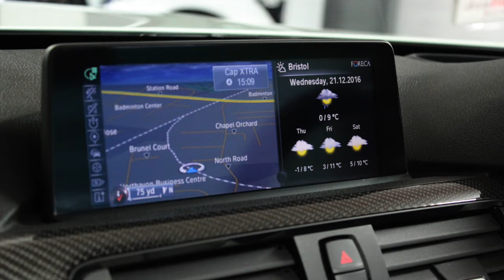BMW M4 Convertible Offered For Sale At RS Direct Bristol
Gorgeous White Metallic ( Mineral White ), Silverstone Extended Merino Leather, Massive Factory Specification To Include Surround View Cameras, BMW M Head Up Display, Navigation System Professional, DAB Digital Radio, Adaptive M Sport Suspension, High Beam Assistant, Reversing Camera, Carbon Fibre Interior Trim, Seven Speed Double Clutch Transmission, 19inch M Double Spoke Alloys, Interior Trim Finished In Black, Through Load System, Light Sensitive Adaptive LED Headlights, Convertible Comfort Package, Air Collar, Wind Deflector, Heated Steering Wheel, Electric Folding Mirrors, Heated Front Seats With Drivers Memory, Alarm System (Thatcham 1), Park Distance Control, Automatic Air Conditioning, BMW Teleservices, Real Time Traffic Info, Remote Services, High Gloss Shadow Line, Rain Sensing Wipers, Cruise Control With Brake Function, Extended Interior Light Package, BMW Emergency Call, BMW Online Services, Concierge Service, Enhanced Bluetooth Telephone, Headlining In Anthracite, Full BMW Service History And Balance Of BMW Warranty Until Late 2017. Full Dealer Facilities Including Finance And Part Exchange.